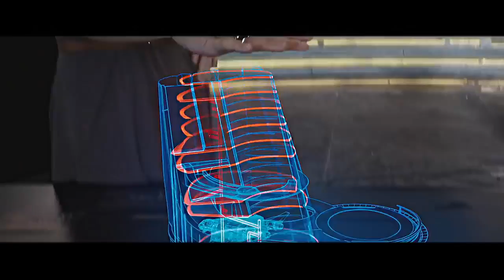(Marvel) Tony Stark | I love you 3000 (spoilers)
Spoilers
I love you 3000 and more. ♥

My childhood died.. I don't have much to say, except that i'm broken.
English subtitles available
► Iron man, Marvel's The Avengers, Age of Ultron, Captain America Civil War, Spider-Man Homecoming, Infinity War, Avengers Endgame
► Iron man / Tony Stark
► Marvel
► Song: Tessa - Transformers